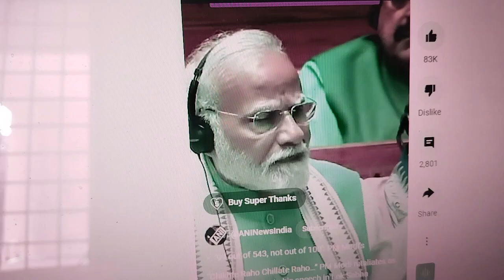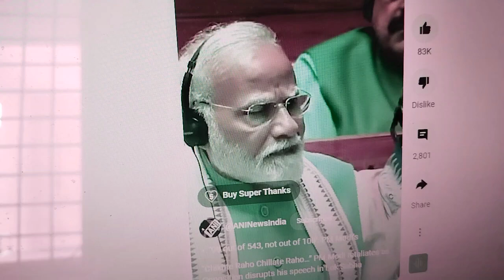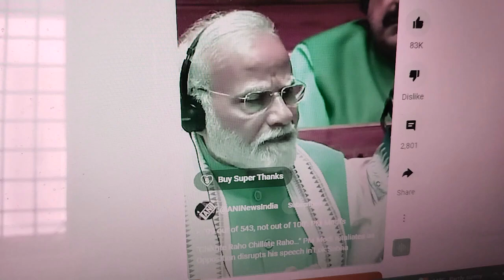Ninda na kare keni re. Vaishnav Jan